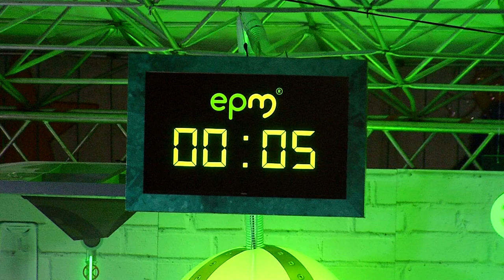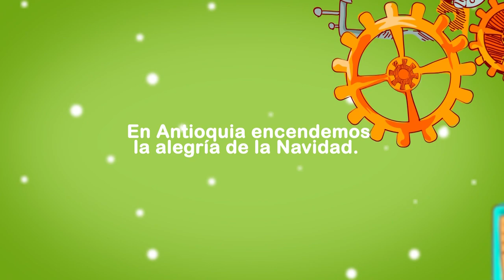AlumbradosEPM | San Andrés de Cuerquia encendió sus alumbrados - Telemedellín